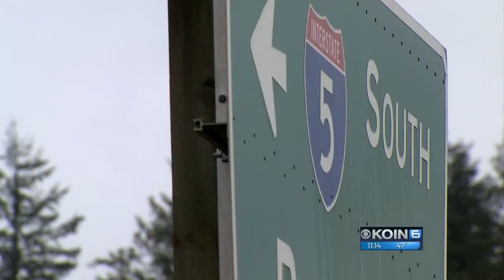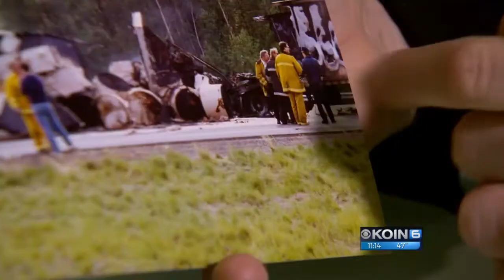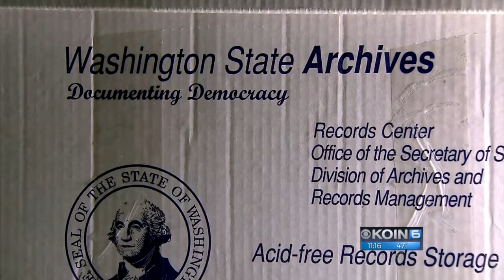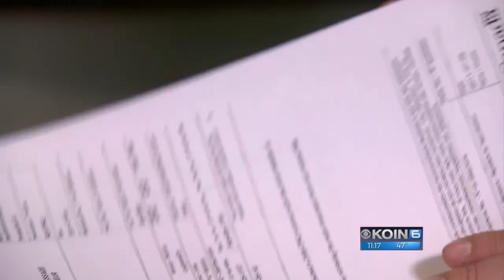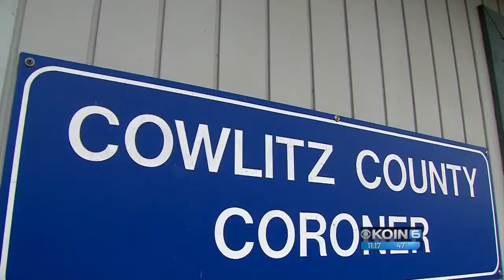The mystery of Helen Doe: Kalama crash 1991